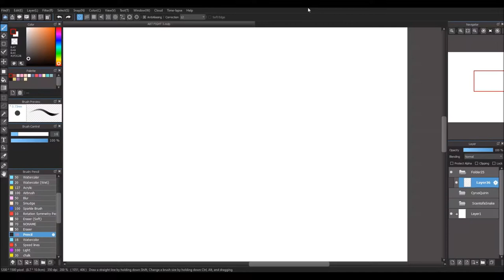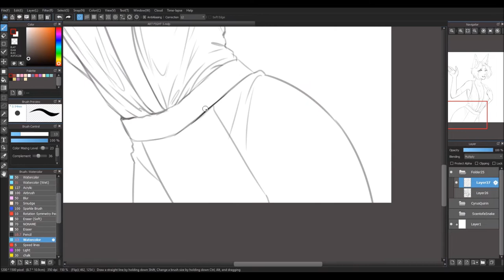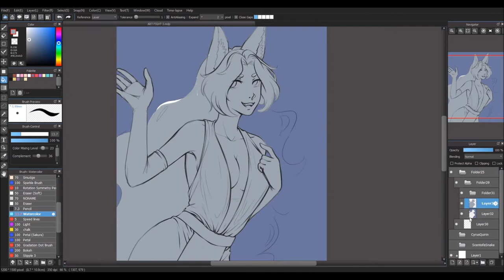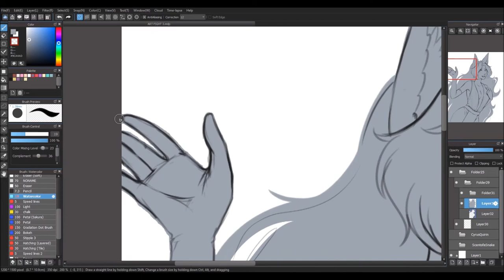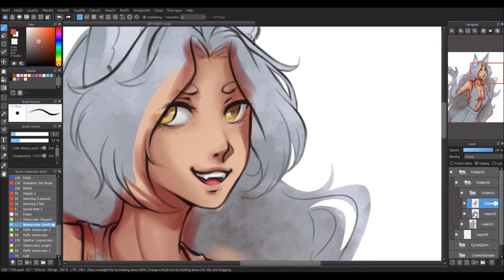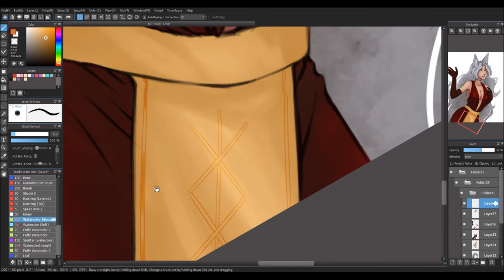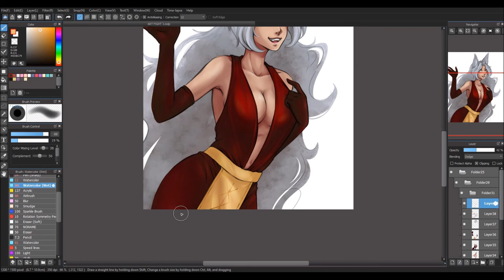Art Fight 2022 | Raelynn | MEDIBANG PAINT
150 TIMELAPSE#140​​ : ART FIGHT
recorded video duration : 2hours 05minutes02seconds
♫ my annoying music intro and ending